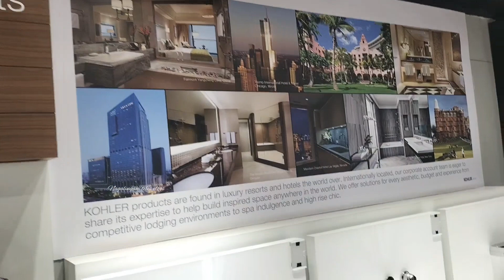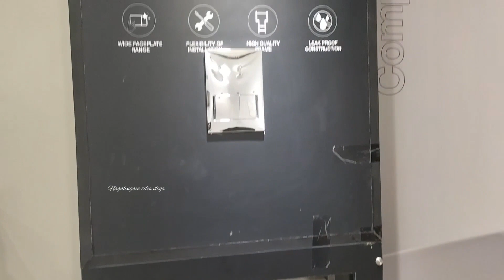లేటెస్ట్ వాల్ కమోడ్ బేసిన్ అనంతపూర్ సాయి బాలాజీ టైర్స్ షోరూమ్..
లేటెస్ట్ వాల్ కమోడ్ ఇంటికి walls బేసిన్ అనంతపూర్ సాయి బాలాజీ టైర్స్ షోరూమ్..